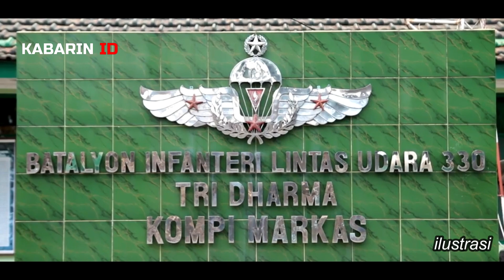KKB KEMBALI SERANG POS SATGAS YONIF 330/TD, 2 PRAJURIT DIKABARKAN TERLUKA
Kelompok kriminal bersenjata (KKB) kembali menyerang pos TNI.Penyerangan oleh KKB ini terjadi pada 04/07/2023)sekitar pukul 11.45 WIT. KKB menyerang pos satgas Yonif PR 330/TD di Kampung Titigi, distrik Sugapa, kabupaten Intan Jaya

PRAJURIT TANGGUH, PRAJURIT HANDAL,KSAD, TNI POLRI, KKB, PAPUA,SATGAS DAMAI CARTENZ

Note : Semua Konten KabarinID dikutip berdasarkan laman berita

Gambar, ataupun video yang ada di video ini berasal dari berbagai sumber media lain. Jika ada masalah terkait hal ini, Anda dapat menghubungi kami